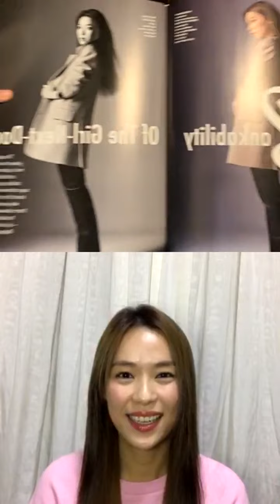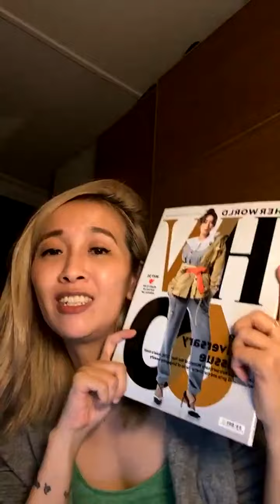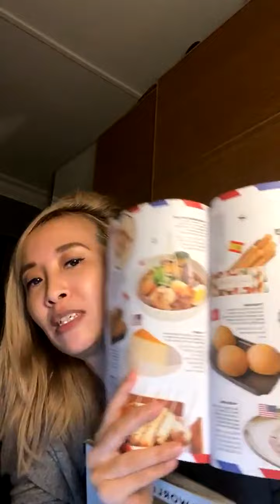Rebecca Lim “When I was Young”